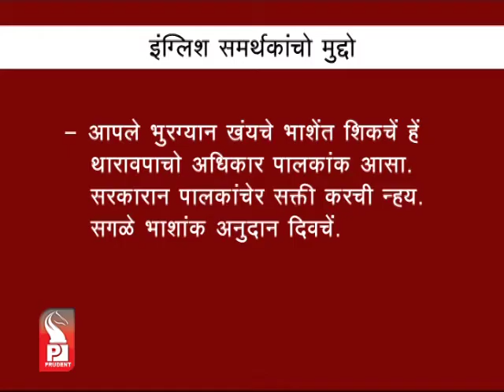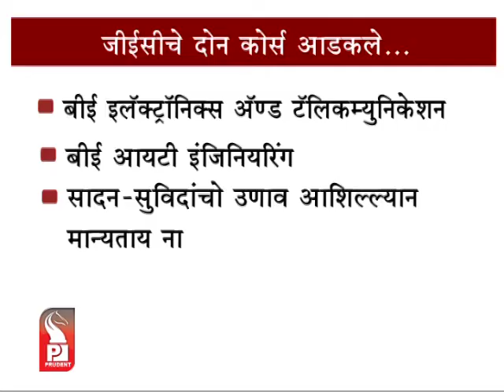Prudent Media Konkani News 28 Oct 13 Part 2